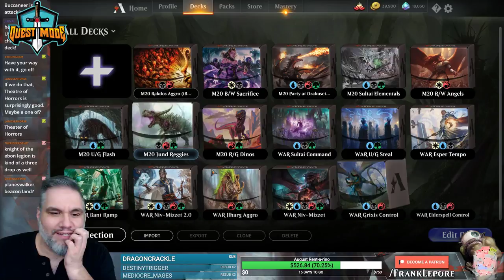(MTG Arena) Core Set 2020 Standard Deck Tech: B/R Aggro to Control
Check out my Twitch profile above or hit me up at for details on how to get me to critique your own deck!

Final Decklist:
2 Bedevil (RNA) 157
4 Blood Crypt (RNA) 245
4 Dragonskull Summit (XLN) 252
4 Dreadhorde Butcher (WAR) 194
2 Angrath, the Flame-Chained (RIX) 152
4 Knight of the Ebon Legion (M20) 105
9 Mountain (M20) 273
4 Dreadhorde Invasion (WAR) 86
4 Midnight Reaper (GRN) 77
2 Cavalier of Night (M20) 94
4 Rekindling Phoenix (RIX) 111
7 Swamp (M20) 269
3 Captain Lannery Storm (XLN) 136
1 Neheb, Dreadhorde Champion (WAR) 140
2 Liliana, Dreadhorde General (WAR) 97
3 Bedeck // Bedazzle (RNA) 221
1 Banefire (M19) 130

2 Angrath's Rampage (WAR) 185
4 Duress (M20) 97
1 Fry (M20) 140
3 Lava Coil (GRN) 108
2 The Elderspell (WAR) 89
3 Cry of the Carnarium (RNA) 70